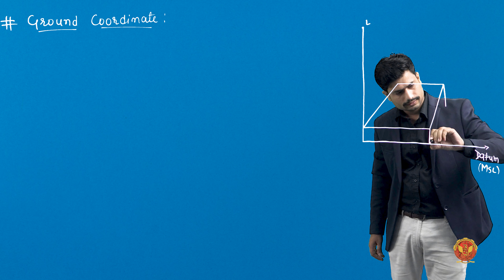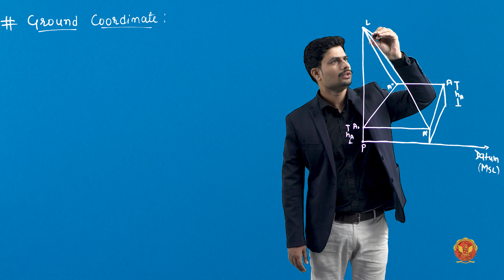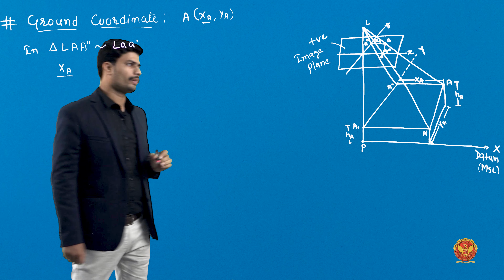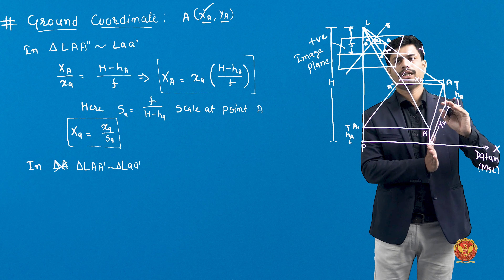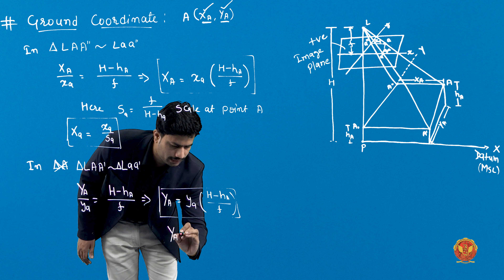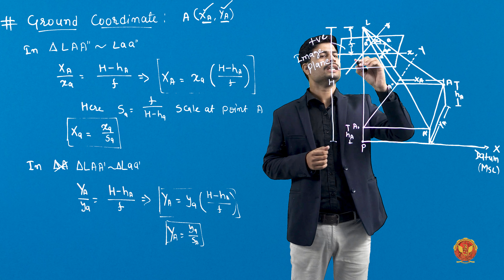5.7 Ground coordinate | CE303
UNIT 5 | SURVEYING

5.7 Ground coordinate

This video explains the process of determining ground coordinates in photogrammetry.

Key Points:

-Introduction to ground coordinates in relation to previous lectures on photo coordinates.
-Discussion about the transition from discussing photo coordinates to ground coordinates.
-Explanation of the concept with an example of a point on the ground labeled 'Point A' and its corresponding points in image planes.
-The video visually illustrates how to draw straight lines and establish axes on positive and negative image planes.
-Demonstration of marking points on the positive image plane and how these relate to the ground coordinates.
-Elaboration on the application of similar triangles in photogrammetry to determine coordinates.
-Explanation of how the scale - expressed as the ratio of focal length to flying height - is used to determine ground coordinates.
-The process includes determining 'x' and 'y' coordinates separately with a detailed walkthrough of the calculations.

Conclusions and Takeaways:

The video details the methodology for plotting ground coordinates from an aerial photograph using principles of scale and similar triangles.

Ready to unravel the world of ground coordinates in photogrammetry? Join us on this visual journey as we decode the process step by step. Dive into the intricacies of coordinate mapping and enhance your surveying skills.